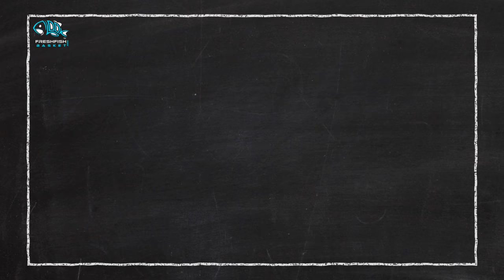Fresh Fish Basket 1 min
Fresh Fish Basket is your one-stop fresh meat delivery shop.You will get the Fresh Fish, Exotic Fish,Seafood, Meat,Ready to Eat, Ready to Fry, Marinated Fish & meat as well as grocery delivered straight to your doorstep. Now you can buy meat online anytime at your convenience. Indulge in our diverse selection: Fish, Seafood, Chicken, mutton & Marinated items. All our products are 100% Halal and Completely hygienic, natural and healthy. Once you've experienced Fresh Fish Basket, you'll forget the older ways of buying Fish and Meat.